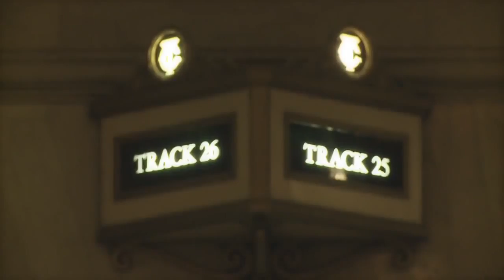ANGEL BOOT CAMP TASK 1- VOTE NOW!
VOTE NOW! to vote, but hurry- voting ends Nov 10th at 8pm EST.